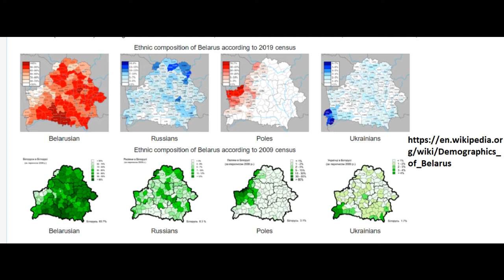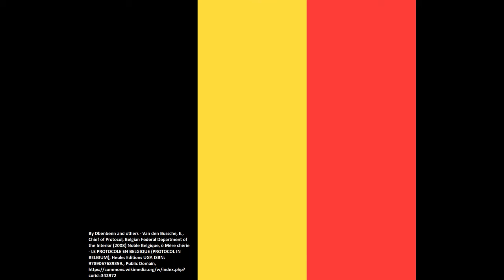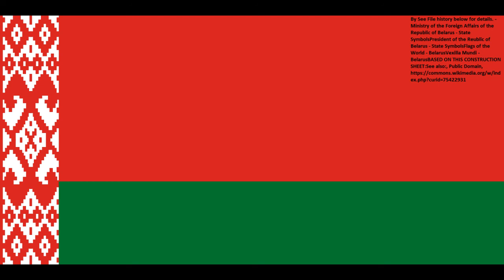Episode 18: History of Belarus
White Rus

Intro 0:00
 country profile 0:43
Early History 3:15
Lithuanian rule 4:16
Polish rule 5:29
Imperial Russian Rule 7:33
Interwar period 9:40
World war 2 and soviet rule 13:14
Independence/current politics 17:04
Conclusion 23:20